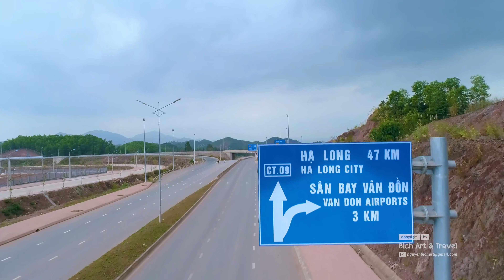TOÀN CẢNH NỀN KINH TẾ TỈNH QUẢNG NINH PHÁT TRIỂN VƯỢT BẬC - FLYCAM 4K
Tỉnh Quảng Ninh là tỉnh ven biển thuộc vùng Đông Bắc Việt Nam. Quảng Ninh được ví như một Việt Nam thu nhỏ, vì có cả biển, đảo, đồng bằng, trung du, đồi núi, biên giới. Theo quy hoạch phát triển kinh tế, Quảng Ninh vừa thuộc vùng kinh tế trọng điểm phía bắc vừa thuộc Vùng duyên hải Bắc Bộ. Đây là tỉnh khai thác than đá chính của Việt Nam và có Vịnh Hạ Long là di sản, kỳ quan thiên nhiên thế giới. Quảng Ninh hiện nay đang phát triển theo hướng lấy du lịch làm trọng tâm kết hợp bảo vệ môi trường biển đảo.

Cả nhà theo dõi thông tin của Bich Art tại đây:
© Bản quyền thuộc về Bich Art Travel
© Copyright by Bich Art Travel ☞ Do not Reup